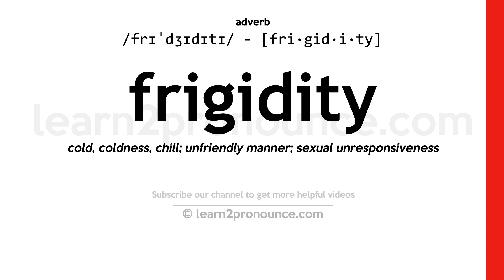Pronunciation of Frigidity | Definition of Frigidity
Frigidity pronunciation | How to pronounce Frigidity in English?
/frɪˈdʒɪdɪtɪ/
Meaning of Frigidity | What is Frigidity?
(1) (noun) the absence of heat; (2) (noun) a lack of affection or enthusiasm; (3) (noun) sexual unresponsiveness (especially of women) and inability to achieve orgasm during intercourse;
What is Frigidity | Frigidity meaning and definition?